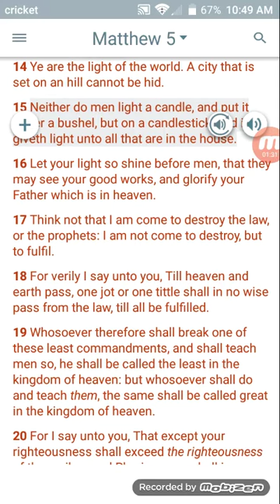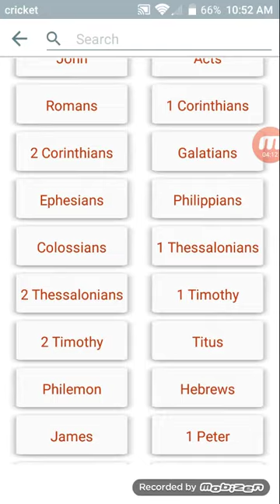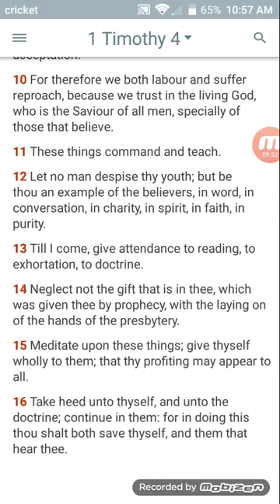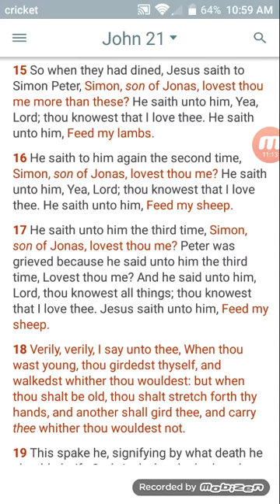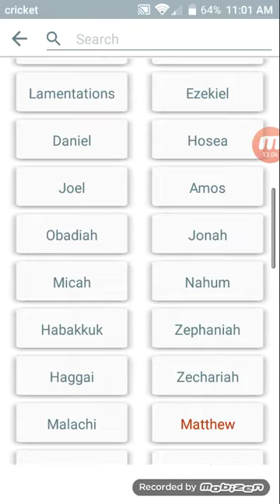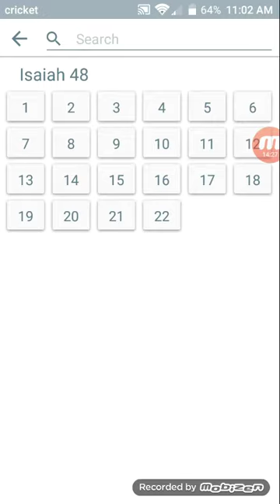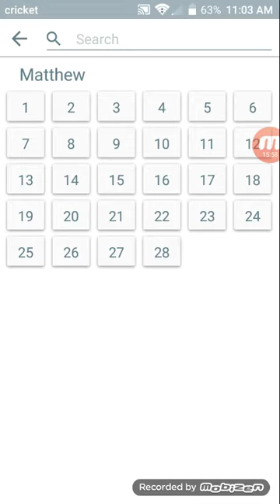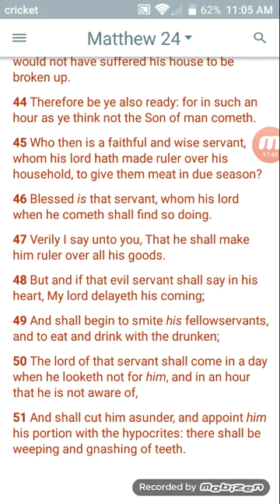Let Your Light Shine